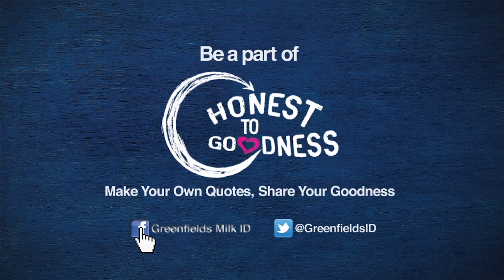Greenfields - Honest To Goodness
Greenfields melalui campaign Honest Milk percaya bahwa untuk mencapai hasil yang baik harus melalui proses yang benar pula.
Ini yang menjadi semangat Greenfields untuk menghasilkan susu murni yang baik dan berkualitas tinggi. Greenfields mengajak semua orang untuk berbagi semangat yang sama untuk memupuk karakter yang mempunyai nilai kebaikan, dan merupakan awal untuk generasi depan yang lebih baik.

Let's be part of Honest To Goodness Movement!